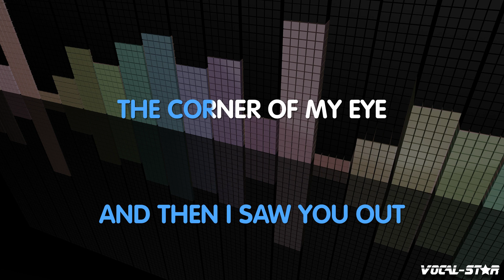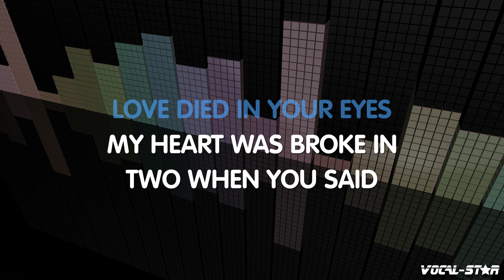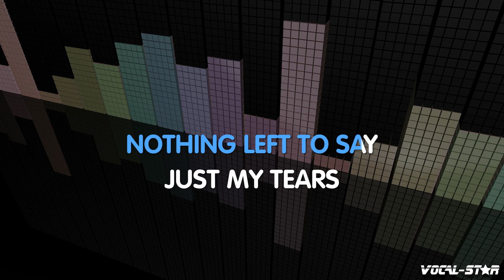Engelbert Humperdinck - The Last Waltz | With Lyrics HD Vocal-Star Karaoke 4K